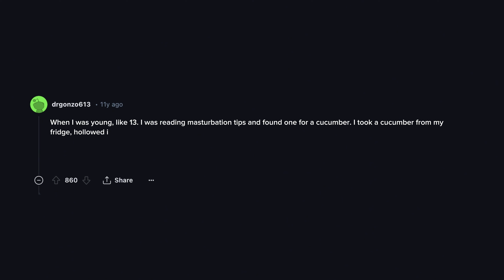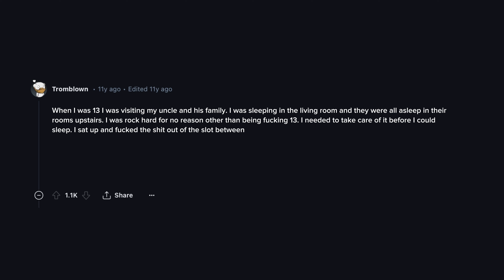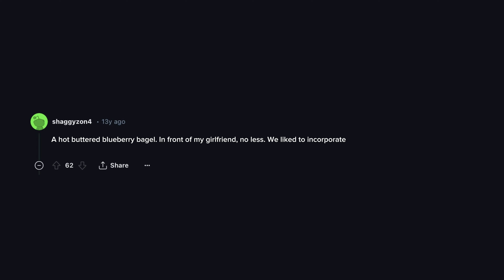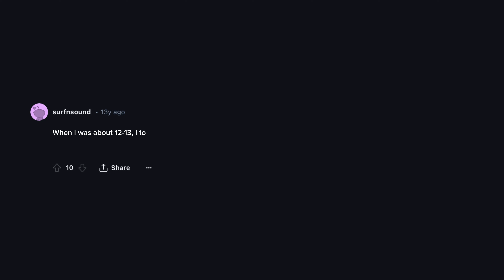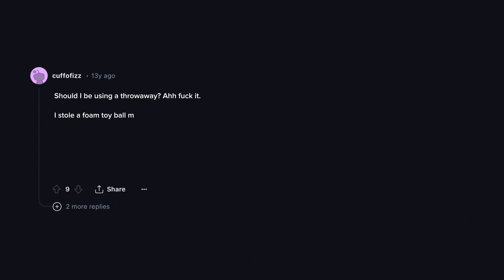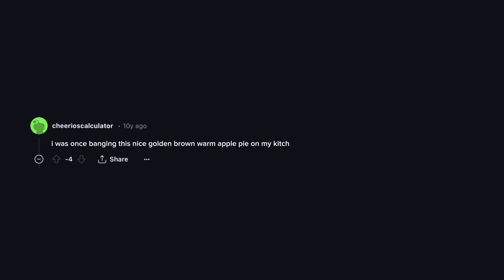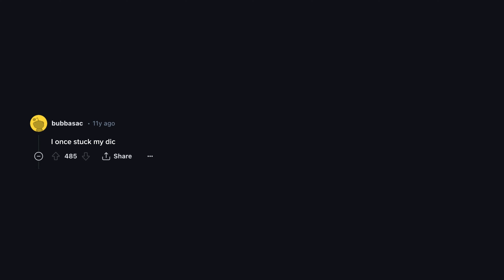What's the weirdest thing you've stuck your dick into? 😏 | Reddit True Stories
For the guys out there, what's the strangest thing you've masturbated
with? I'll start.

Write your stories in the comments

*All Variations in this Video are created by me Reddit True Stories